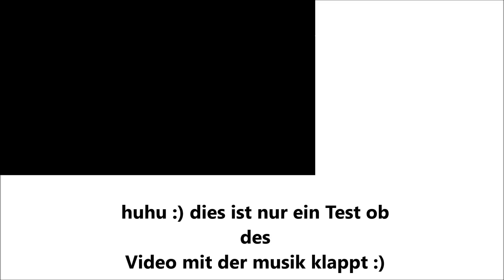Mein Film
nur ein test video

LG Hanna